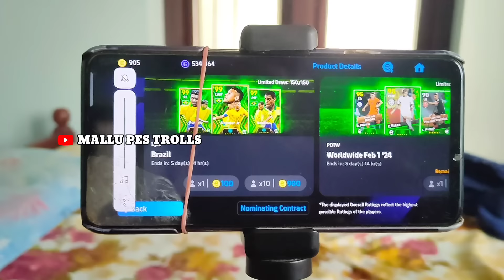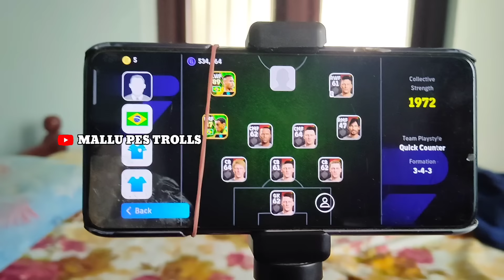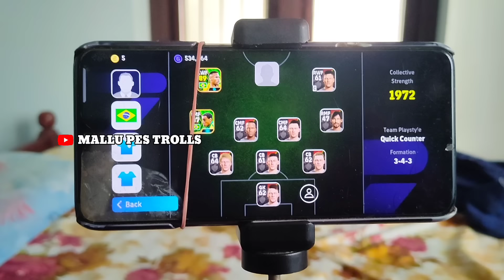NEYMAR BUG കറുപ്പ് കളർ കത്തി 😱💯 2 EPIC 😍 TRICK TO GET EPIC NEYMAR BRAZIL HAND CAM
Brazil Epic Pack Opening
Brazil epic pack eFootball new
how to get Neymar 102 eFootball new
how to get Neymar free epic brazil pack
how to get Romario free epic brazil pack
how to get denislon free epic brazil pack
epic Neymar trick epic pack Brazil eFootball
epic Romario trick epic pack Brazil eFootball
epic denislon trick epic pack Brazil eFootball
trick to get Neymar in Brazil pack eFootball
trick to get Romario in Brazil pack eFootball
trick to get denilson in Brazil pack eFootball
eFootball new Neymar 102
eFootball new epic Romario
eFootball new epic denilson
trick epic Neymar Romario denilson Brazil
trick to get Neymar 102 eFootball
trick to get Romario 101 eFootball
trick to get denilson 100 eFootball